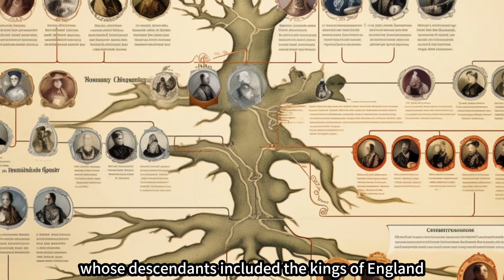Civilization EP 30: The Rise of Barbarian Civilization - How they shaped Europe today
Let’s delve into the fascinating world of the barbarian kingdoms established by various Germanic peoples during the decline of the Western Roman Empire. These kingdoms emerged in Western Europe and North Africa, leaving a lasting impact on history. Here’s a concise introduction to each:

Franks:
The Franks were a Germanic people who inhabited regions near the Lower Rhine during the Roman Empire and Early Middle Ages.
They expanded their influence, eventually ruling much of western Europe. Their name even gave rise to the term “France.”
The Franks played a significant role during the Crusades in the 11th century.
Anglo-Saxons:
The Anglo-Saxons settled in what is now England during the Early Middle Ages.
Their origins trace back to Germanic settlers who arrived in Britain from mainland Europe in the 5th century.
Over time, they identified as Anglo-Saxon and spoke Old English, shaping the medieval Kingdom of England.
Visigoths:
The Visigoths were a Germanic people who initially appeared in the Balkans as a Roman-allied military group under Alaric I.
They played a crucial role in defeating the Romans at the Battle of Adrianople in 378.
After sacking Rome in 410, they settled in southern Gaul and extended their authority into Hispania (modern-day Spain).
Vandals:
The Vandals originated near the lower Oder and Vistula rivers, migrating westward.

They crossed the Rhine into Gaul in 406, eventually settling in North Africa.
Under King Genseric, they established a kingdom that included Africa, Sicily, and other Mediterranean islands.
These barbarian kingdoms left their mark on architecture, culture, and legal systems, shaping the transition from Late Antiquity to the Early Middle Ages. While often portrayed as destructive, they also continued aspects of Roman culture and governance.

Viking Age:
In their countries of origin and the regions they influenced, this period is known as the Viking Age.
The term “Viking” encompasses not only the seafarers but also the inhabitants of Scandinavia as a whole.

Impact:
The Vikings profoundly shaped early medieval history in Scandinavia, the British Isles, France, Estonia, and Kievan Rus’.
Their characteristic longships allowed them to establish Norse settlements and governments across various regions.
Notable Viking territories included the British Isles, the Faroe Islands, Iceland, Greenland, Normandy, and the Baltic coast.